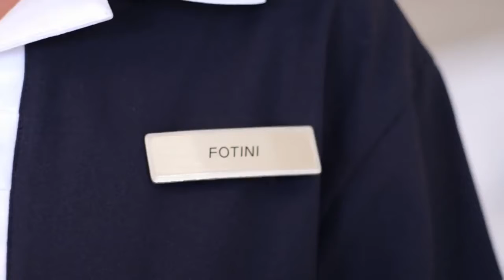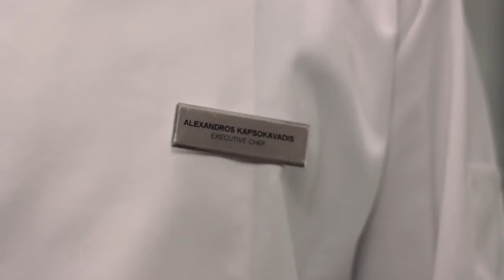NIKKI BEACH RESORT & SPA 5* - Никки Бич резорт энд Спа - Турция, Бодрум | обзор отеля, все включено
NIKKI BEACH RESORT & SPA 5* - Никки Бич резорт энд Спа - описание отеля, питание, пляж отеля, обзор, все включено, отзывы отеля NIKKIBEACHRESORT Турция Бодрум Курортный спа-отель Nikki Beach Bodrum расположен на берегу моря в деревне Торба. К услугам гостей роскошные номера и люксы, открытый бассейн, оздоровительный и спа-центр, терраса, причалы и пляжный клуб. Для гостей открыты ресторан и бар. На территории обустроена бесплатная частная парковка и доступен бесплатный Wi-Fi.
Гостям предлагается размещение в номерах и люксах с видом на море, оборудованных кондиционером и телевизором с плоским экраном, который подключен к кабельным каналам. В числе прочих удобств сейф и рабочий стол. Для отдыха во всех номерах и люксах выделена гостиная зона, а в некоторых из них в распоряжении гостей терраса или балкон. В собственной ванной комнате установлены душ и ванна. Для комфортного пребывания гостям предоставляются банные халаты, тапочки, фен и бесплатные туалетно-косметические принадлежности.
В курортном спа-отеле Nikki Beach Bodrum работают круглосуточная стойка регистрации, пункт обмена валюты и камера хранения багажа. Гостям предоставляются услуги парковщика. Желающие могут отдохнуть на общей террасе или выпить напиток в саду.
Центр города Бодрум находится в 8 км от этого курортного спа-отеля, а расстояние до аэропорта Милас-Бодрум составляет 28,5 км.
отели Турции 5 звезд, отели Турции 5 звезд все включено первая линия, отели Турции 2020, отели Турции видео, отели Турции с аквапарком 5 звезд, лучшие отели Турции,
Турция 2020, лучшие отели Турции 2020, лучшие отели Турции 5 звезд, отели Турции с аквапарком, лучшие отели Турции для отдыха с детьми, лучшие отели Турции 4 звезды,
лучшие отели Турции видео, отели Турции все включено, отели Турции с бунгало, Турция отдых с детьми, отель в Турции, hotels in Turkey, best hotels in Turkey video, all inclusive hotels in Turkey, hotels in Turkey with a 5 star water Park, best hotels in Turkey for families with children, 5 star hotels in Turkey all inclusive first line